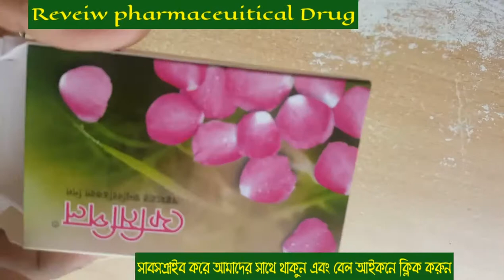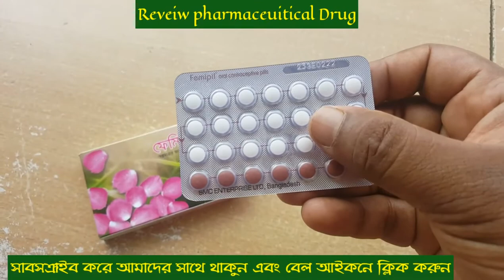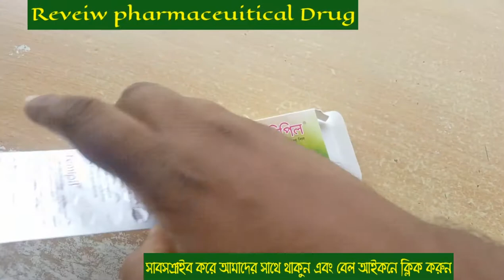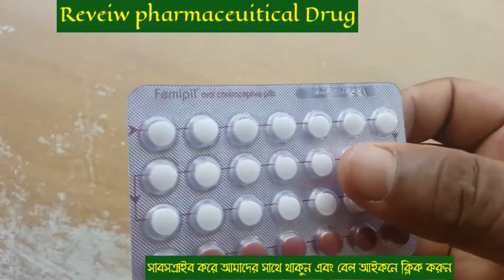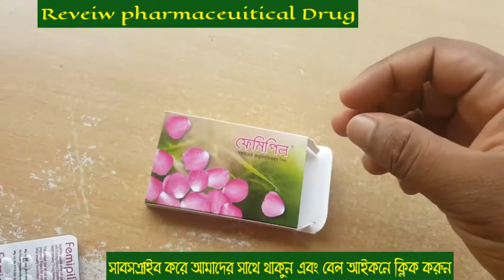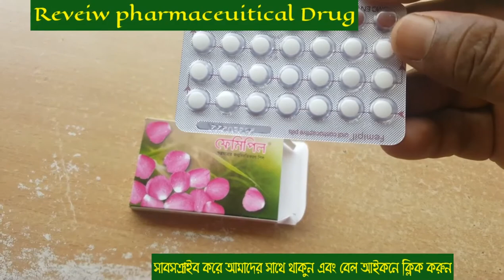ফেমিপিলের কার্যকারীতা||ফেমিপিল খাওয়ার নিয়ম||SMC LTD.